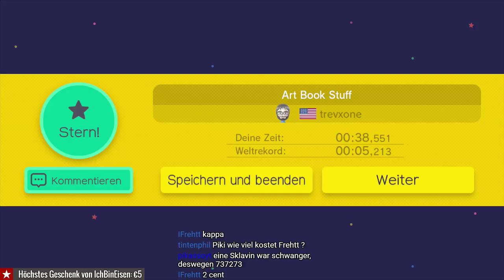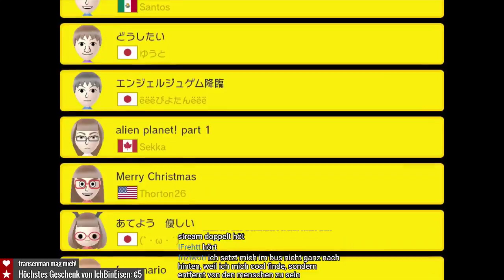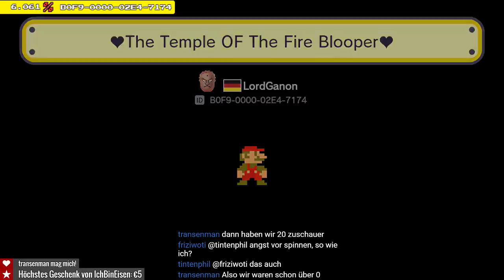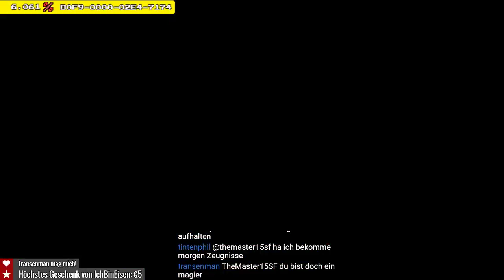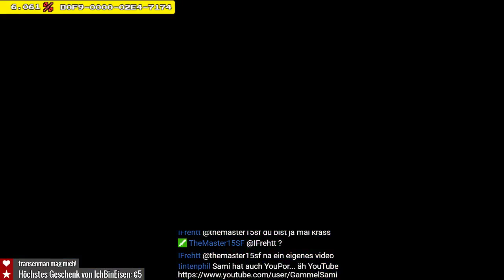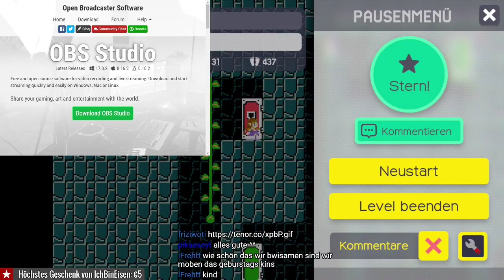Geburtstagsstream → 3.2. Mario Maker (Twitch)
3:25 Start

☞Teamspeak: ts.gammelsami.de